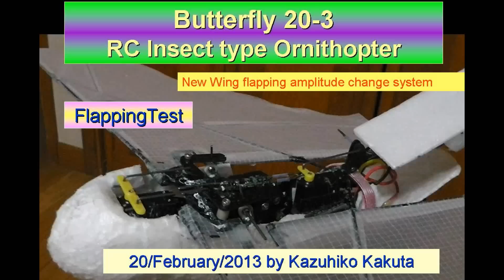Butterfly 20-3 with New Wing flapping amplitude change system : Flapping Test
This is a new flight control system. Wing flapping amplitude change system(New)
Flight is controlled by changing the amplitude of flapping wings.
Wing flapping amplitude change systemはDragonfly21-11では非常に効果的で、鋭く方向を変えることができる。
Flight control by changing of Flapping amplitude is very effective in Dragonfly 21-11.
しかし、Butterfly20-2では効果がなく、進行方向を変えることができなかった。
But, as for Butterfly 20-2, it was not effective.
The amplitude of flapping wings was changing, but, Butterfly 20-2 was not able to turn.
そこで、振幅の変化を大きくした。
So, I made a change of the amplitude large.
このシステムでは、大きく方向を変えることができた。
By this system, I was able to change a direction greatly.
まだ、Butterfly 20-3を実際に飛行させていない。
I do not yet let really fly Butterfly 20-3.